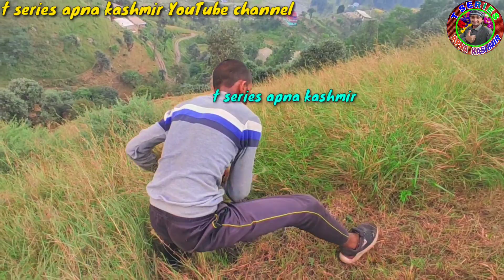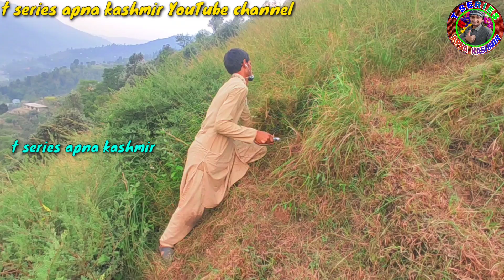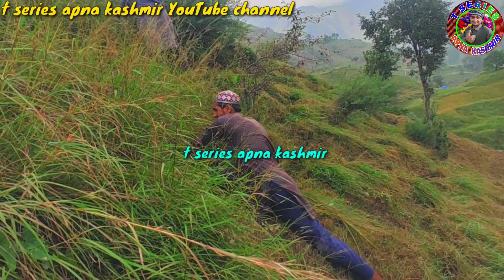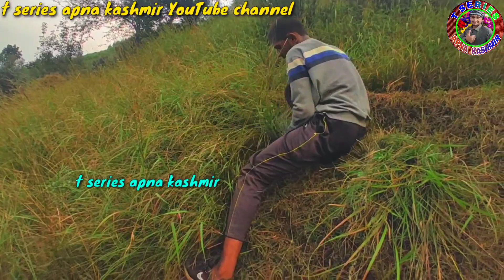gojri song|alaf aa sajna |gojri song gojri geet pahari geet pahari bait gojri bait|assu video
ABOUT VIDEO: IN THIS VIDEO I SHOW YOU ASSU CUTTING VIDEO GRASS CUTTING VIDEO WITH BEST GOJRI SONG ❤❤🌷🌷🎥 AND SING BY : SAJAD AHMED HARI

TITLE : ALAF AA SAJNA

SINGER : SAJAD AHMED HARI

VIDEO BY : DIRECTOR RASHAD GORSI

IF ANY CHANNEL COPY THIS SONG ILL GIVE COPYRIGHT STRIKE SO PLZZ DON'T COPY IF U WANT TO UPLOAD THEN MSG ME IN WATSAPP MY WATSAPP NO IN ABOUT SECTION  THANKS

PRODUCTION HOUSE: POONCH STUDIO

EDITOR : RASHAD GORSI
MY CAMERA :POCO M2 PRO
CHANNEL OWNER :RASHAD GORSI
UPLOADED BY : @T SERIES APNA KASHMIR

AAP MERI VIDEOS APNAY CHANNEL PA UPLOAD NI KAR SAKTAY AGR AAP UPLOAD KROGAY TO COPYRIGHT AAYEGA

آپ میری ویڈیو اپنے چینل پر اپلوڈ نہیں کر سکتے
اگر آپ ایسا کرو گے تو کاپی رایت آیگا

OWN SHOOTED VIDEO OF KASHMIR VILLAGE (dhooks and others beautiful places)

T SERIES APNA KASHMIR new video

Pahari Kashmir video

Jammu and Kashmir Mughal road

# t series apna Kashmir

Natural video 4k

Gojari geet new 2020

Pahari geet

Pahari songs New

Top 10 Pahari song

Top gojari song geet bait

Gojari video song

Kashmir videos village

Taza video of Kashmir

Pahari song

Pahari naat

Pahari mahiye

Pahari bait

Dukhi geet songs

Sad songs

Puranay mahiye

Hazara songs mahye

Gojari geet

Gojari eid geet

Pahari eid geet

Saif malook Sayed Iqbal malangami

Bashir Mastana

Shabina Choudhary

MUGHAL ROAD KASHMIR video

dhool videos

old mahiye

new mahiye

ABOUT ME :my name is Rashad gorsi and am from jammu and Kashmir distt Poonch teh. Surankote

STAY INDOOR STAY SAFE

THANKS